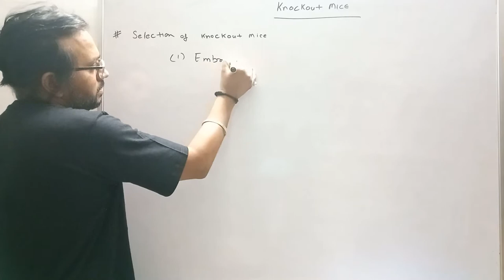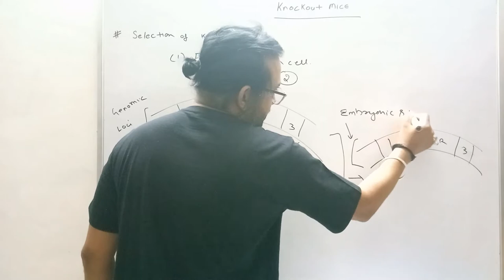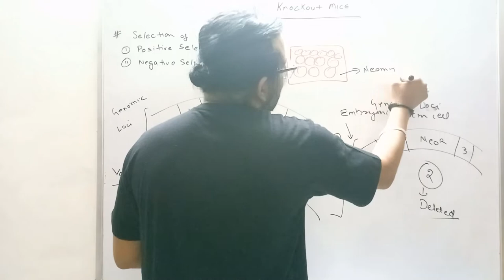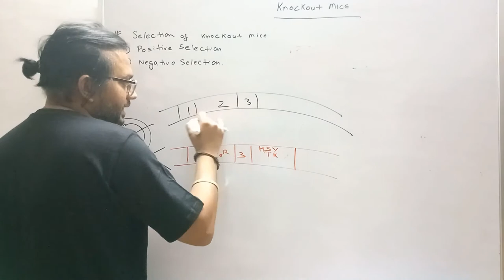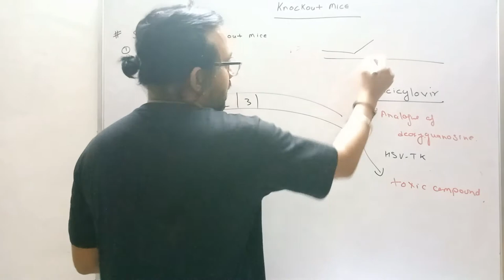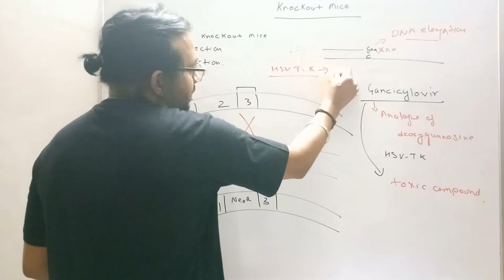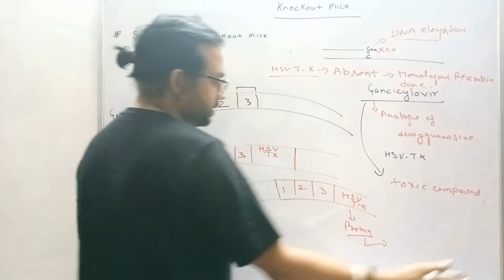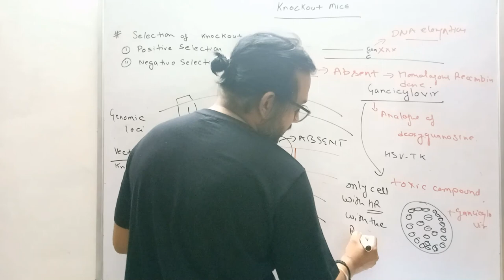knockout Mice : selection of knockout ES cells Lecture 3